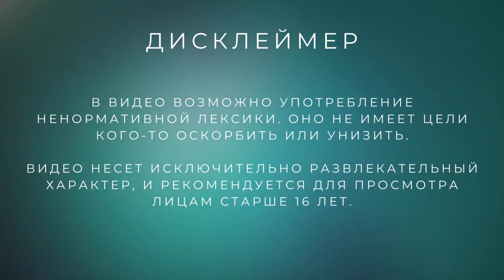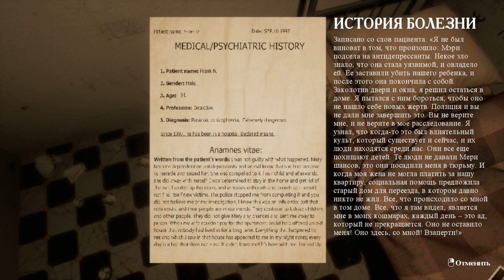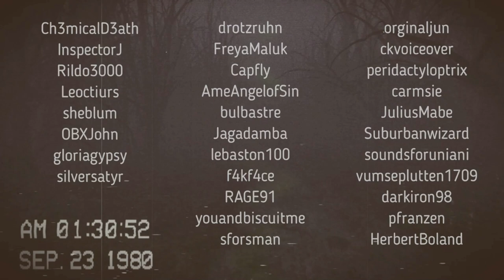Дело раскрыто! Финал /// Locked up (#5 EMIKA GAMES BUNDLE)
Раскрываем дело о проклятой квартире.